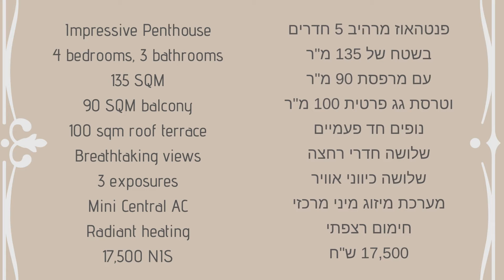דירות יוקרה להשכרה בקטמון הישנה LUXURY RENTALS IN OLD KATAMON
שתי דירות יוקרה להשכרה בבניין חדש בלב קטמון הישנה
* דירת 4 חדרים, 102 מ"ר + מרפסת סוכה 15 מ"ר לנוף משגע, 2 חדרי רחצה, מיזוג מיני מרכזי, חימום רצפתי. בנויה ומעוצבת ברמה מאוד גבוהה. קומה רביעית. 11,500 ש"ח
* פנטהאוז 5 חדרים, 135 מ"ר + מרפסת 90 מ"ר + טרסת גג 100 מ"ר - צופות לנופים חד פעמיים. ברמה מאוד גבוהה עם חימום רצפתי ומיזוג מיני מרכזי. 17,500 ש"ח
* לכל דירה מחסן פרטי
* בבניין מעלית שבת (אין נגישות לנכה)
* אכלוס מידי
ניתן ליצור קשר עם חלי לפרטים נוספים 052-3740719

Two luxury rentals in a new building in the heart of Old Katamon
A 3-bedroom, 2 bathroom apartment on the 4th floor with a 15 sqm sukkah balcony facing gorgeous views. Built at a very high standard with mini central AC and radiant heating. 11,500 NIS per month
Also available is a spacious penthouse of 135 sqm with a 90 sqm balcony and a 100 sqm roof terrace overlooking rare views. Premium standard of design and specifications. Available for 17,500 NIS per month
All units come with a private storage room
Available for immediate entry for long term
The building features a Shabbat elevator but the apts. are not handicapped accessible